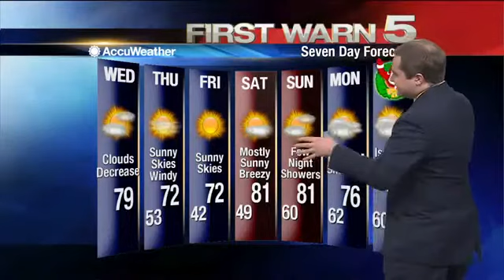Wednesday's Weather - 6 a.m.